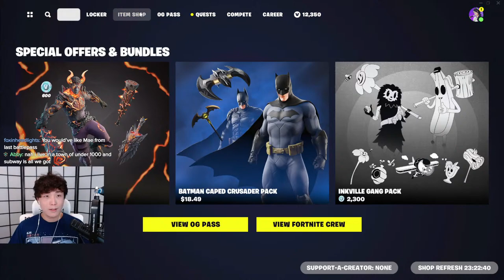OG FORTNITE AND GAME NIGHT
Socials !